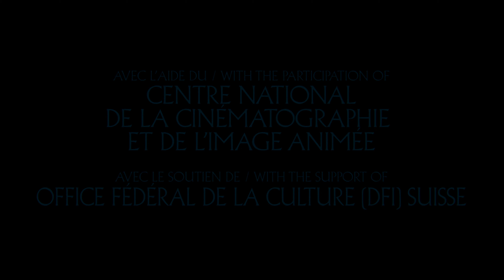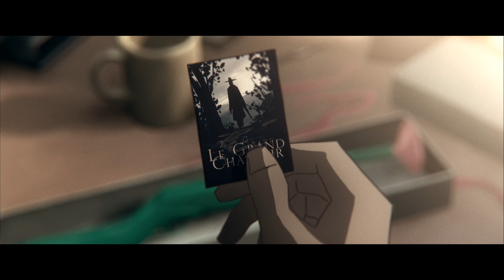Fierce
A young corporate executive is kidnapped from his apartment. He wakes up in the middle of a forest only to be stalked by a mysterious hunter.

Grimmfest says: This is a really beautifully made and brutally graphic animated short film, with strong visuals, and tight pacing. It's essentially a take on the "most dangerous game" set-up, but a rather more enigmatic one, which connects it with that vogue in the 80s and 90s that companies had for sending management staff on unpleasant "team-building exercises" in the great outdoors, wherein they would have to compete with one another and do battle with the elements, too.

Director: Izu Troin

Cast: Mélanie Baxter-Jones, Loïc Burckhardt

UK premiere at Grimmfest 2017

Other Festivals an awards include: Buried alive, Haapsalu, NIFFF Neuchâtel, Festival international du film d'animation d'Annecy, Fantoche, Grossmann Fantastic film festival, Popcorn frights festival, Festival court métrange.